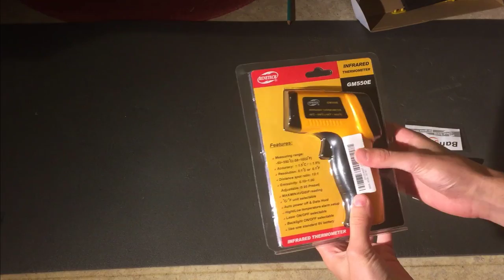[Unboxing] Arduino léonardo,kit éléctronique, troisieme main..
On se retrouve pour un unboxing avec des produits de chez Bangood.
Bientôt un concours n'hésitez pas à me dire ce que vous voulez en gagner en commentaire :